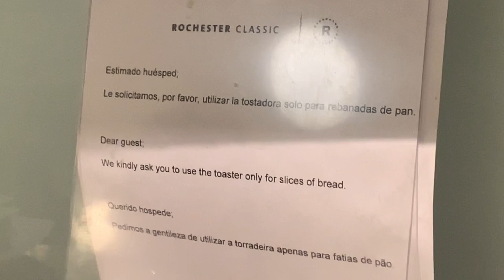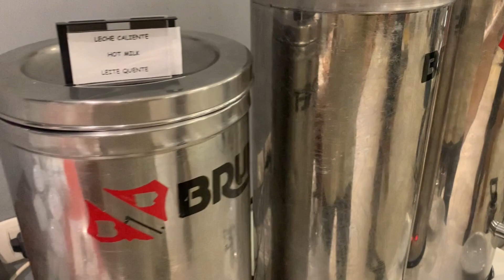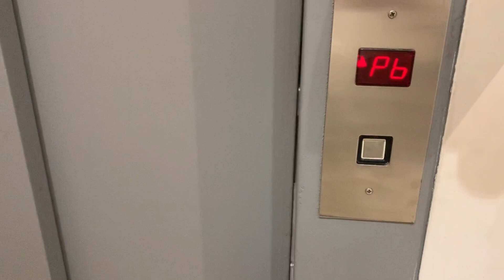🇦🇷Hotel Rochester Classic Buenos Aires Argentina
Os dois hotel Rochester